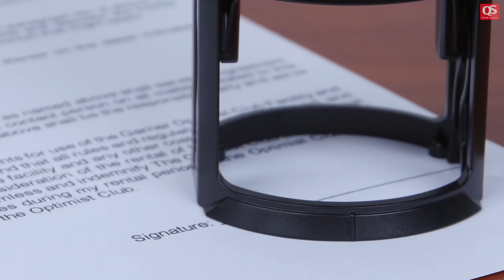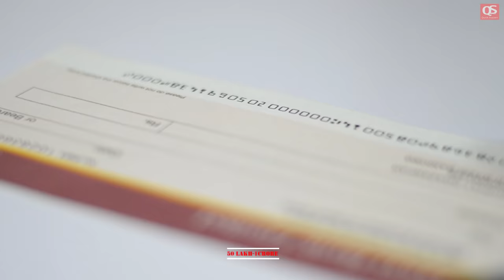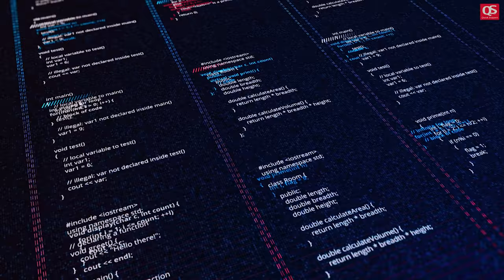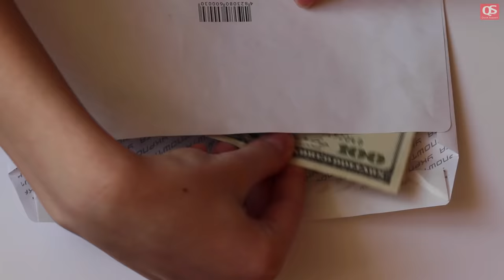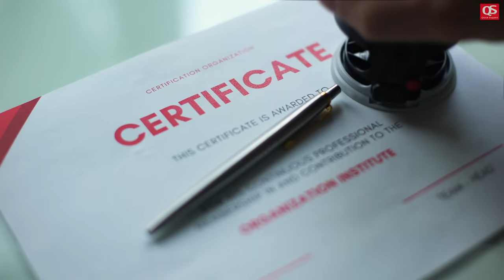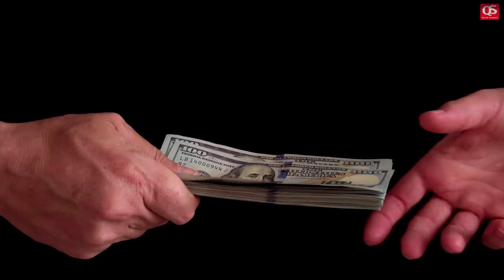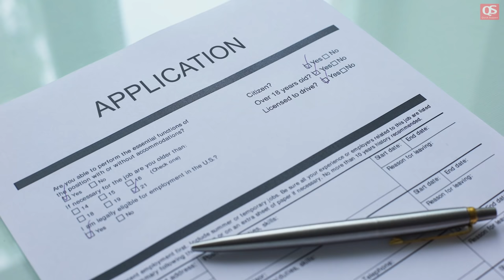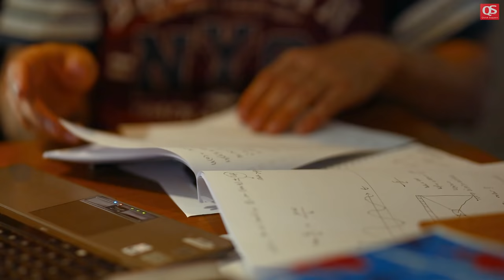How to Make Career in Film Industry? – [Hindi] – Quick Support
How to Make Career in Film Industry? – [Hindi] – Quick Support. हम इस वीडियो में आपको फिल्म इंडस्ट्री में करियर बनाने से रिलेटेड इम्पोर्टेन्ट नॉलेज देने की कोशिश करेंगे और आज के वीडियो में हम फिल्म इंडस्ट्री के 5 मोस्ट इम्पोर्टेन्ट करियर्स के बारे में इम्पोर्टेन्ट इन्फॉर्मेशन देने वाले हैं इसलिए इस वीडियो को पूरा जरूर देखिये।